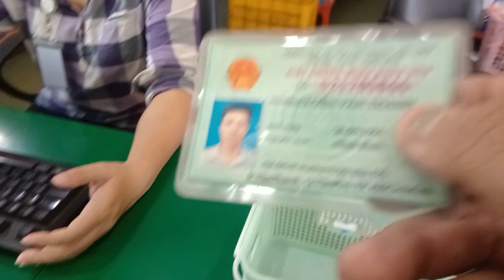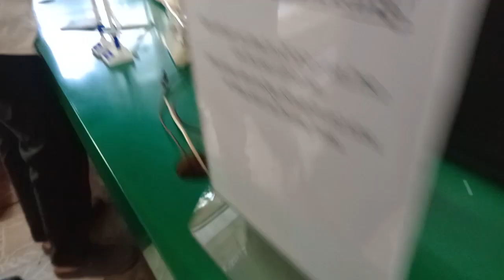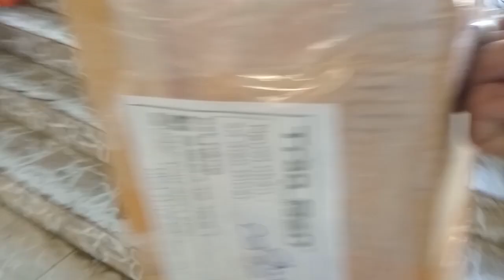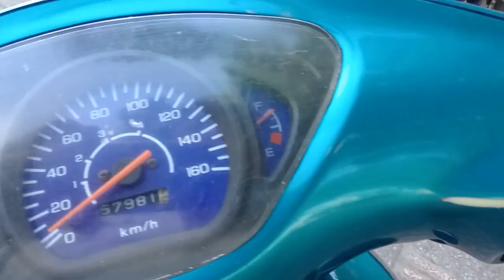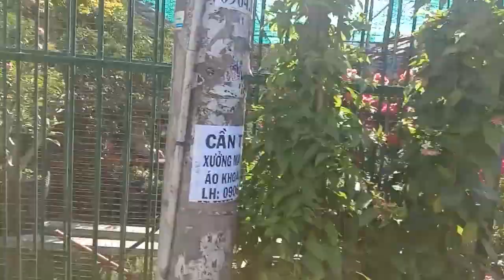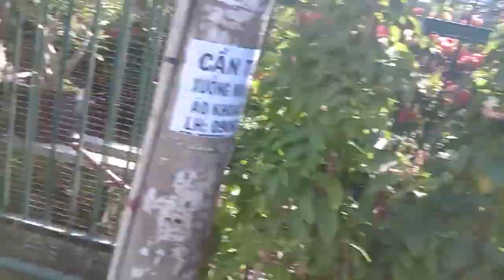Nhận 3 Cây Sứ Kim Tự Tháp Ship Về Bến Xe Miền Tây. | Sứ Thái Việt Nam.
Nhận 3 Cây Sứ Kim Tự Tháp Ship Về Bến Xe Miền Tây .

Chào mừng các bạn đã đến với kênh Sứ Thái Việt Nam.

Mình tạo ra những clip này với mục đích gắn kết tất cả các anh chị em chơi Sứ nói riêng cũng như cây cảnh nói chung. Hy vọng sẽ được các anh chị em ủng hộ cũng như góp ý xây dựng kênh phát triển hơn.

Thân mến!